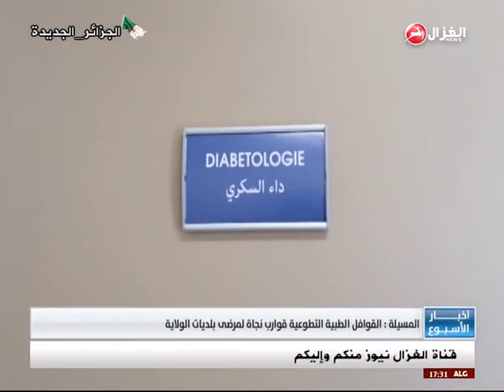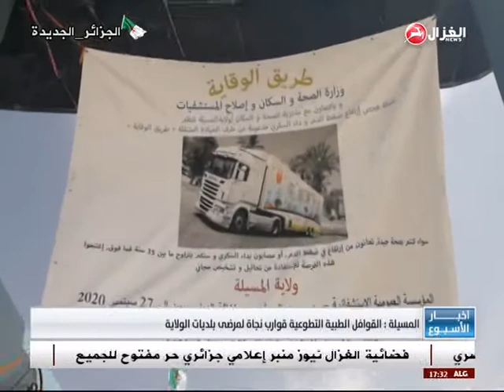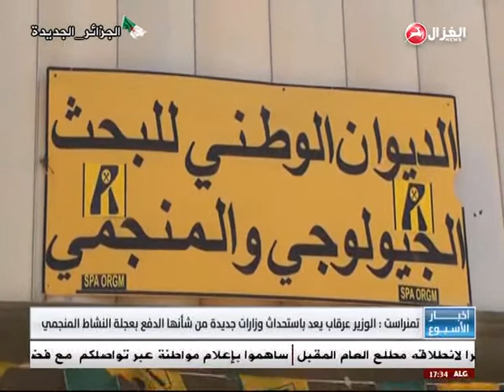العثور على اشياء غريبة داخل المقابر